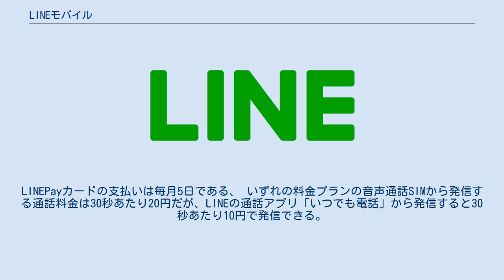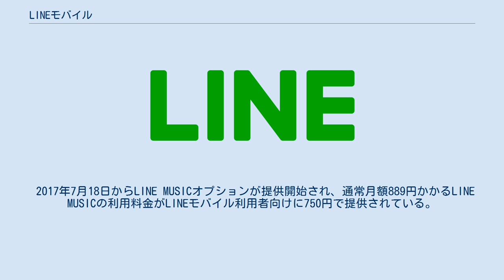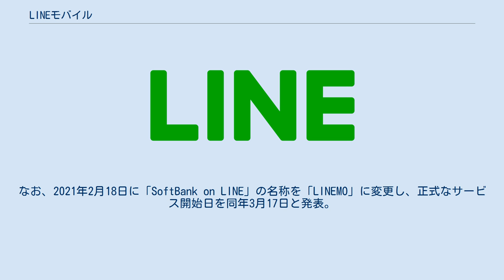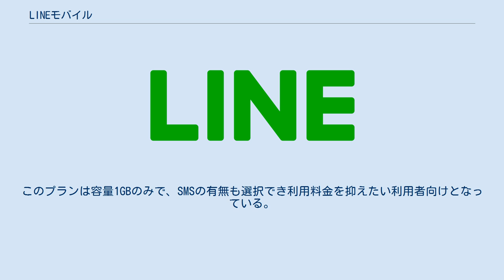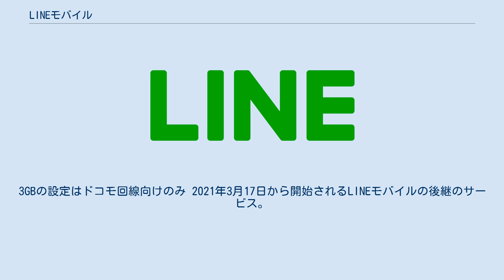LINEモバイル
ソフトバンクグループ 」 ソフトバンクグループジャパン 」 ソフトバンク 」 Aホールディングス 」 Zホールディングス 」 LINE株式会社 」 LINEモバイル LINEモバイル株式会社（英: LINE MOBILE Corporation）は、東京都新宿区に拠点を置く日本のMVNOである。
NAVERグループ、ソフトバンクグループのLINE株式会社とソフトバンクグループのソフトバンク株式会社の合弁子企業である。
 ドコモ回線・ソフトバンク回線・au回線を利用したマルチキャリア対応のMVNO事業者である。
料金プランは3種類用意されドコモ回線向けには定額制音楽配信LINE MUSICやLINE・Twitter・Facebook・InstagramといったSNSの通信容量がカウントされないデータフリーを行っている。
ソフトバンク回線は2018年秋までデータフリー機能に対応できないためデータ容量2倍キャンペーンを実施している。
現在は回線に関係なく選択したプランが適用される。
テザリングで他の端末からでも条件を満たせばカウントフリーになる。
 支払い方法はクレジットカード（LINE Pay決済を含む）とLINE Payカードでできる。
LINEPayカードの支払いは毎月5日である、 いずれの料金プランの音声通話SIMから発信する通話料金は30秒あたり20円だが、LINEの通話アプリ「いつでも電話」から発信すると30秒あたり10円で発信できる。
また、月額880円の「10分電話かけ放題」オプションに加入することで「いつでも電話」アプリを利用した10分以内の通話がかけ放題になる。
ただし通話アプリ「いつでも電話」からは110番・118番・119番といった緊急通報用電話番号、フリーダイヤルやナビダイヤルには発信できない。
非通知・短時間で問題なければLINE OUT freeを使えばデータフリーの対象になるのでほぼ完全に無料になる（ほぼなのは広告が対象にならないためである）。
 2017年7月18日からLINE MUSICオプションが提供開始され、通常月額889円かかるLINE MUSICの利用料金がLINEモバイル利用者向けに750円で提供されている。
 LINEの関連会社のため年齢認証が可能である。
三大キャリア以外ではソフトバンクグループのワイモバイルのみである。
 2010年代中盤に、中国・台湾メーカーのSIMフリースマートフォンが日本で次々と発売されるようになるのに合わせ、MVNOへの新規参入企業が相次ぐ中、すでにコミュニケーションアプリの「LINE」で高い知名度を誇る同社のMVNO参入は注目を集めた。
しかし、CMキャラクターにのんなど有名女優を起用したものの、LINEモバイルを含めMVNOのネックとなっていた通信速度面などで、2010年代後半からのY!mobile・UQ mobileの大手サブブランドの台頭に太刀打ちできず、ソフトバンクグループ入りした。
 2020年12月22日、ソフトバンクは2021年3月からオンライン専用の新ブランドである「SoftBank on LINE」を発表すると共に、LINEとZホールディングスが経営統合するのを機にLINEモバイルを完全子会社化し、吸収合併を行うことを発表した。
これに伴い、LINEモバイルは店頭では2021年2月28日、WEBでは同年3月31日11時で新規の受付をそれぞれ終了することを発表した。
なお、既存契約者については引き続き現在の契約内容で利用できる。
なお、2021年2月18日に「SoftBank on LINE」の名称を「LINEMO」に変更し、正式なサービス開始日を同年3月17日と発表。
また、当初の発表では含まれていた5分間の無料通話をオプション化することで、月額料金を500円引き下げ、KDDIのpovoと同じ料金とした。
 ドコモ回線・ソフトバンク回線・au回線とも共通であり、「SIMタイプ」「データ容量」 「データフリーオプション」を選択するシンプルな料金体系。
 余ったデータ通信量は翌月まで繰り越すことができる。
またデータ通信量はLINEモバイルを利用している家族や友だちにL...